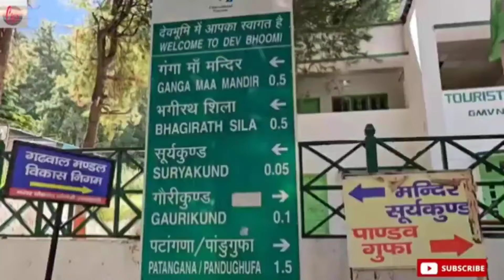Gangotri dham me tabahi, Gangotri dham updates#gangotridham#chardham#chardham2024#chardhaminaugust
Chardham yatra updates,Chardham yatra#chardham#kedarnath#badrinath#gangotri#yamunotri
chardham yatra@cosmopolitaneducation5355
chardham yatra ki jankari
chardham yatra ke bare me
kedarnath dham
badrinath dham
gangotri dham
yamunotri dham
chardham in July
chardham yatra in July
chardham yatra in August
chardham in August
kedarnath dham in July August
kedarnath dham in July
kedarnath dham in August
chardham yatra latest news
chardham yatra in monsoon
chardham yatra latest updates
chardham yatra end date